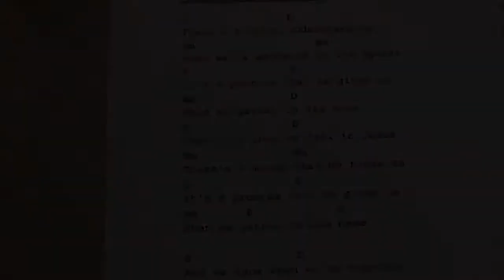There’s a Quiet Understanding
Hymnal time